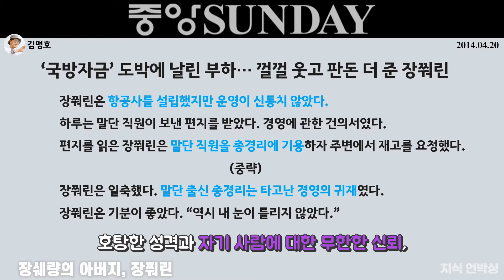동북왕 장쉐량🤴(장학량，张学良)의 여인들❣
파란만장한 인생을 살았던 장쉐량.

굴곡많았던 삶을 살았던 인물이라
호사가들 입에도 자주 오르내리고
그만큼 역사적 에피소드가 많은 인물입니다ㅎ